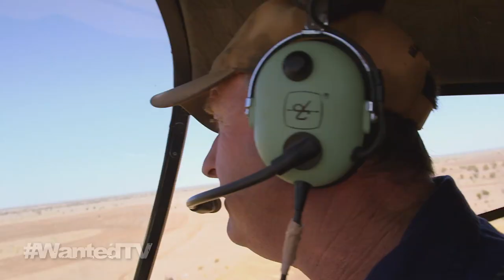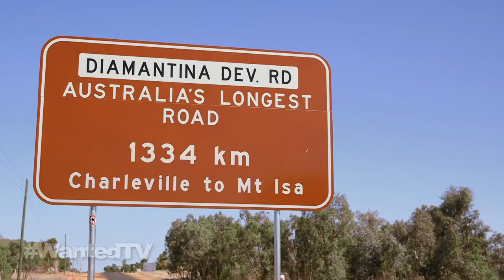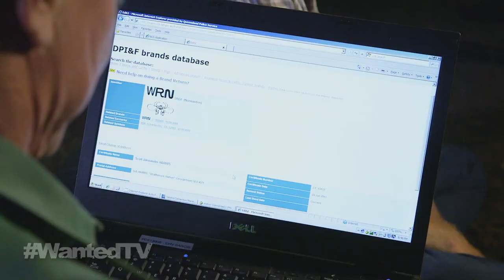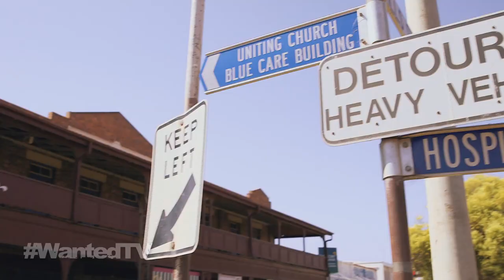Rural Theft "Cattle Duffing" | Part 1